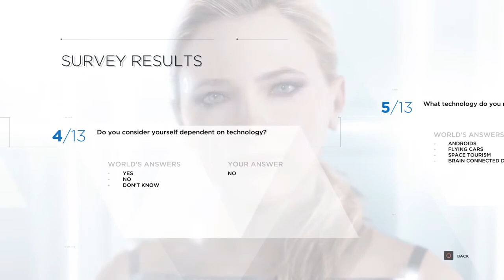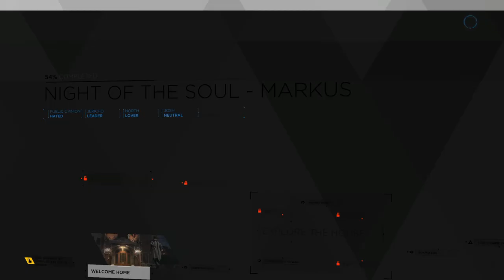Detroit: Become Human walkthrough mission 30- Night of the Soul (With commentary)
Several hundred androids survived the raid on Jericho and have retreated into the abandoned buildings, waiting for their leader to make a decision. Markus must decide how this crisis will end.